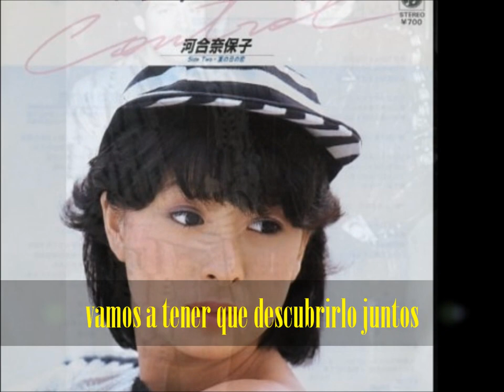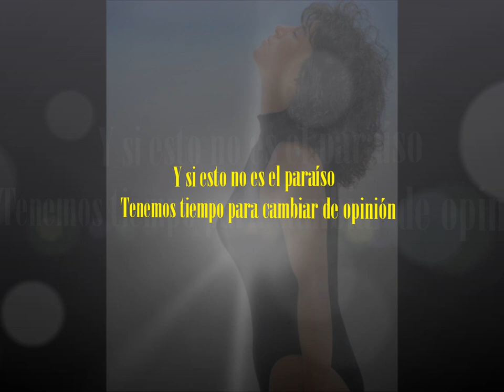Finding Each Other Naoko Kawai with Steve Lukather Subtitulado